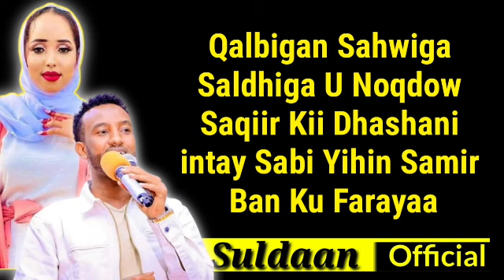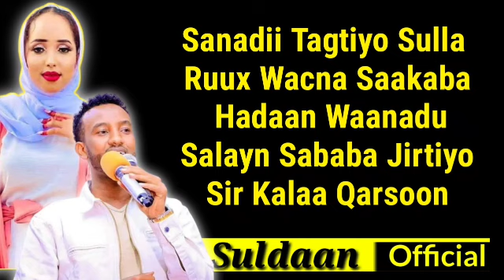XARIIR AXMED SAMIR BAAN KU FARAYAA | Hees Cusub | Official video Lyrics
xariir axmed samir baan ku farayaa,
xariir axmed sal fudayd,xariir axmed sal fudayd,xariir axmed sal fudayd,xariir axmed sal fudayd,xariir axmed sal fudayd,
xariir axmed sal fudayd,xariir axmed sal fudayd,xariir axmed sal fudayd,